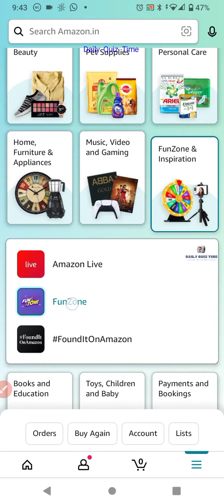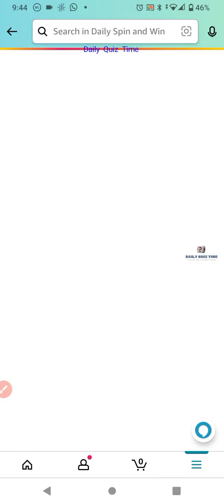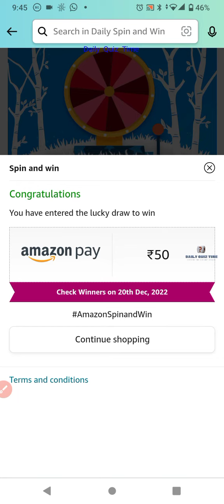Amazon Funzone Daily Spin and Win Quiz Answers Today|19 December 2022 | Daily Quiz Time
100% Free Bitcoin , easy Earning , This link click here then open , after register your details.

Win 10 to 100000 Amazon Pay Balance and More Exciting Prizes 19 December 2022 Amazon Quiz Answers: Watch Video to get Answers of All Questions in it, Answer it on Amazon App before 19 December 2022 and stand a chance to Win Don't Forget To Like The Video & Subscribe Our Channel For Latest Amazon Quiz Answers.

Good Luck..
Take Care.!

Questions :-

topics covered :-

amazon quiz
amazon quiz answers today
19 December amazon quiz
19 December 2022 amazon quiz
amazon
quiz

Other quiz:-

Today qu1Z,
Quiz Time,
Fun zone,
Amazon Quiz,
Today qu1Z,
Quiz Time,
Fun zone,
Amazon Quiz,
19 December 2022 Amazon quiz
Amazon quiz | 19 December 2022 Answer
19 December 2022 Amazon quiz
Amazon Quiz 19 December 2022 Answers,
19 December 2022 Amazon quiz answers,